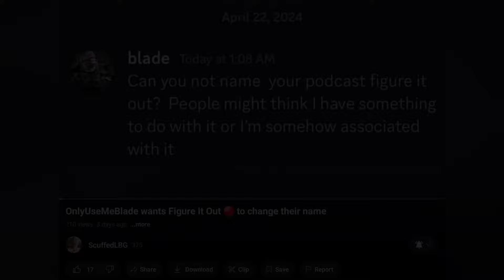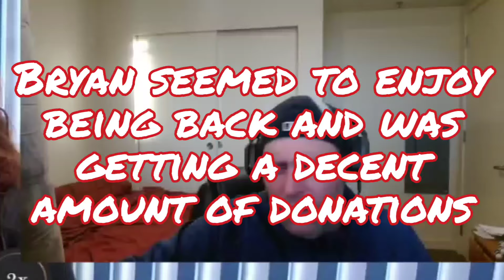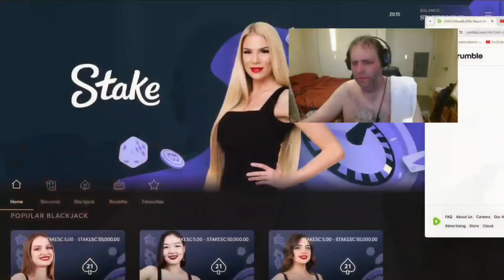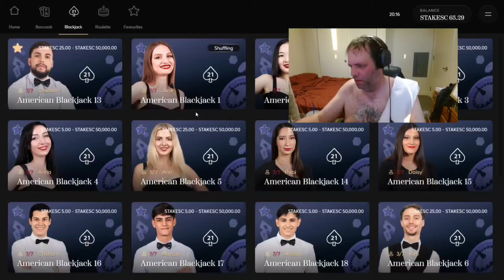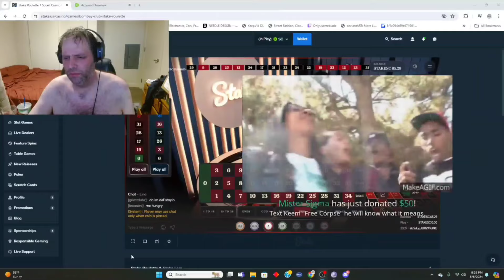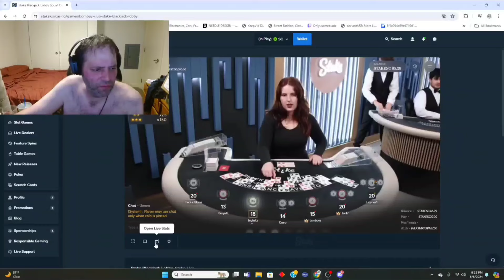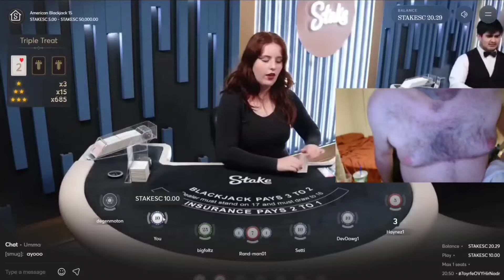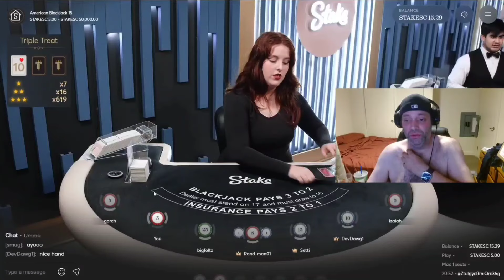OnlyUseMeBlade comeback stream - Bryan leans into lolcow life 🧈 makes greasy OnlyUseMeFans content 💪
Bryan rubs butter into his chest on stream, HOW DAIRY? 🤡🐄